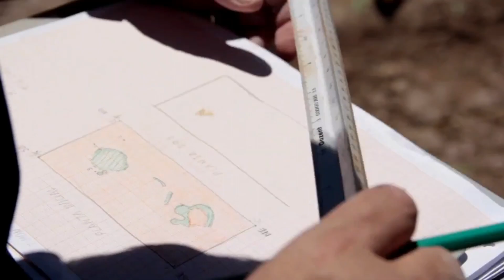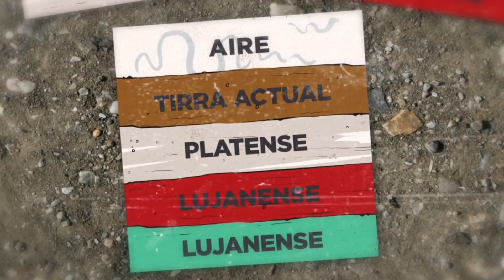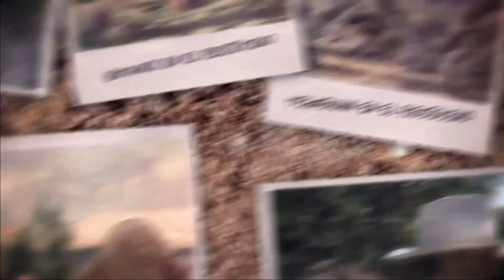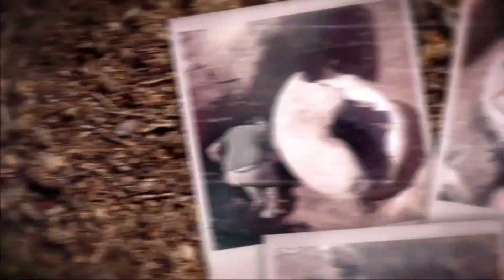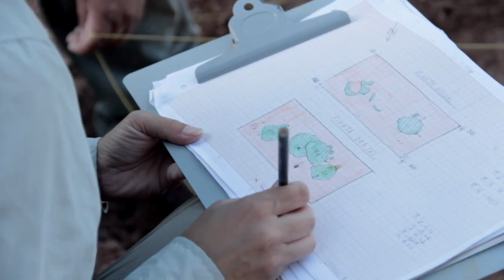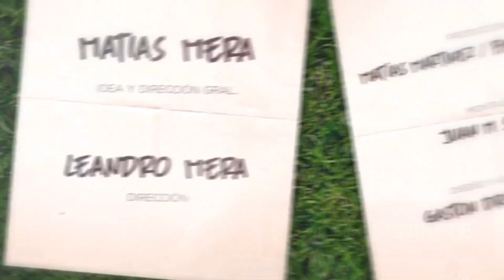😳 PALEONTOLOGÍA y FÓSILES * ¿Cómo trabaja un PALEONTÓLOGO? #3 Trabajo de campo 🦔 Construir TV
Arqueólogos y Paleontólogos  siguen extrayendo los restos de un Gliptodonte... y hay algo más escondido debajo...
Canal Construir TV produjo esta serie hace unos años y yo la rescato para vos :)